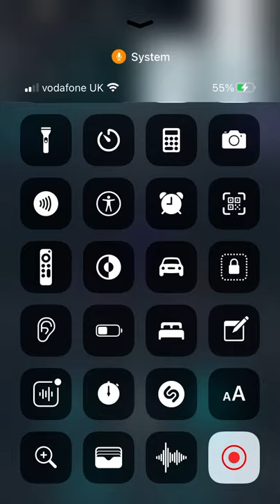Trying to get a scooter in the special crate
Like and sub to not get bad luck for the next 10 years